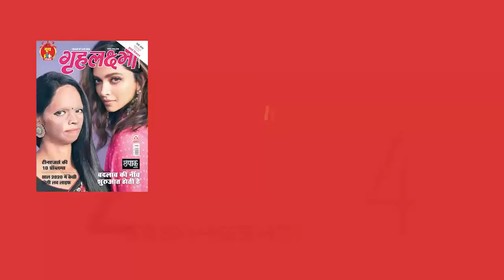Ankita Lokhande डबल शेडेड साड़ी में दिखीं बहुत सुंदर,देखिए वीडियो | Grehlakshmi गृहलक्ष्मी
Ankita Lokhande slays in a saree at Laughter Chefs shoot.She looks very beautifull.Watch video.

अंकिता लोखंडे हर लुक्स में अच्छी लगती हैं। वेस्टर्न हो या इंडियन। और साड़ी में तो वो अक्सर स्पॉट होती हैं। हाल ही में अंकिता दिखीं येलो एंड ग्रीन डबल शेडेड शिफॉन साड़ी में जहां पर वो दिखीं बेहद सुंदर। देखिए वीडियो
For more updates: